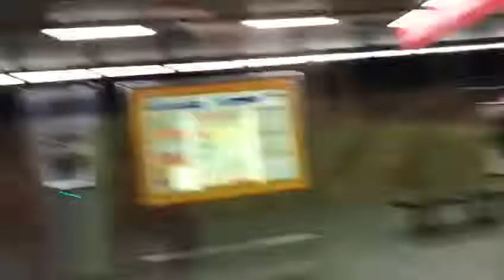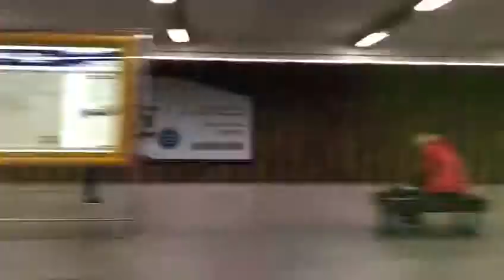Jízda historickou souprava 81-71